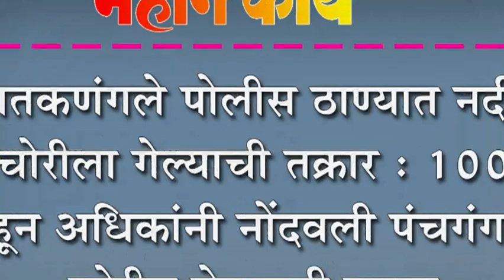हातकणंगले पोलीस ठाण्यात नदी चोरीला गेल्याची तक्रार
हातकणंगले पोलीस ठाण्यात नदी चोरीला गेल्याची तक्रार : १०० हून अधिकांनी नोंदवली पंचगंगा चोरीस गेल्याची तक्रार